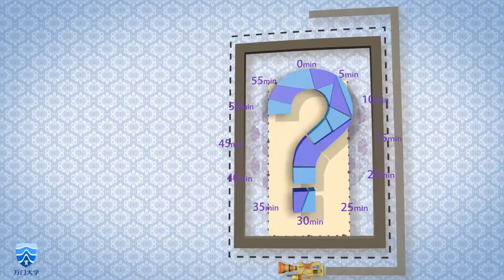【万门大学】金融概述第五课债券